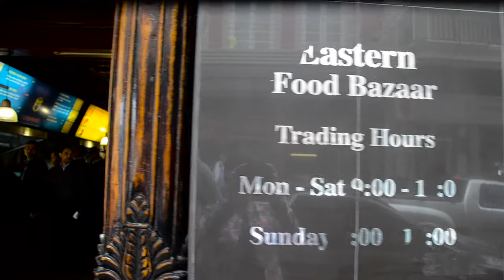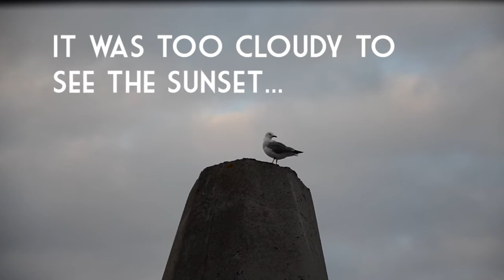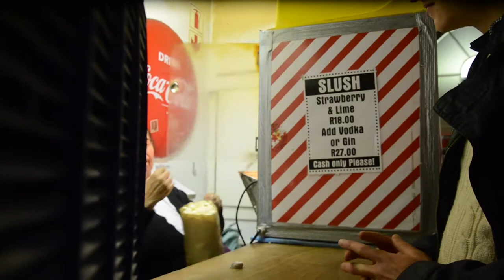(Almost) Free Dinner in Cape Town - Yanni Travels #14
Hi Travellers,

this time around we are roaming in the city of Cape Town, visiting the Eastern Food Bazar, trying to see the sunset at the V&A Harbour and in the evening we are going to watch a movie.

Thank You for spending Your time watching. I am an aspiring YouTuber. So if you enjoyed watching this and want to support me let me know by leaving a comment, subsribing and liking!